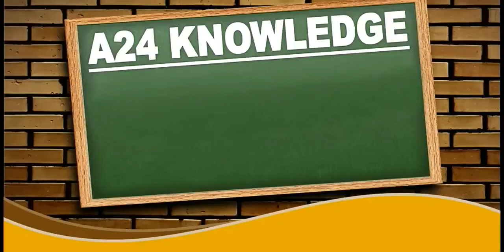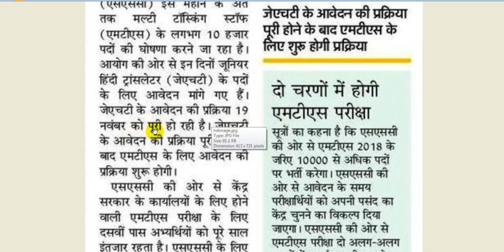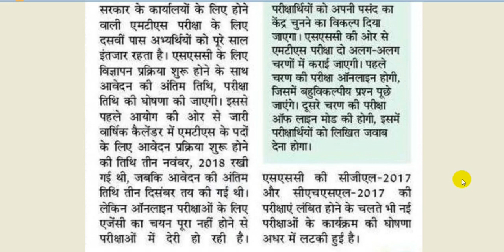SSC MTS ONLINE FORM DATE CHANGE || Breaking News || SSC MTS के 10000 पदो पर आवेदन की नई तिथि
SSC MTS ONLINE FORM DATE CHANGE